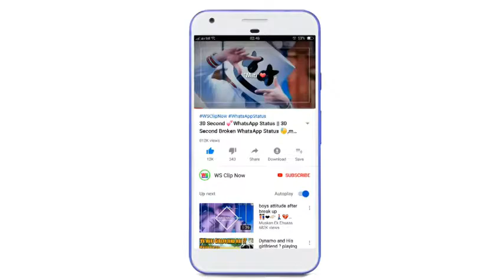Boys Attitude Status Attitude WhatsApp Status Video 2019480p23